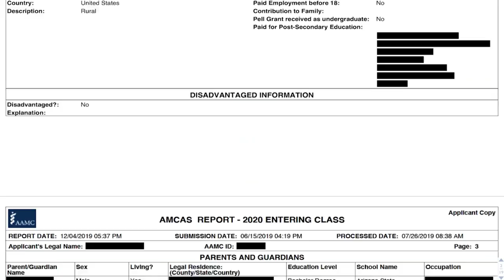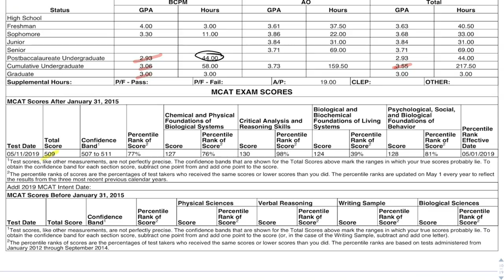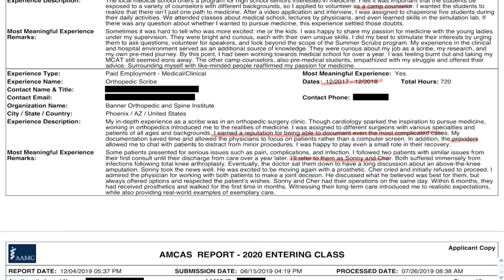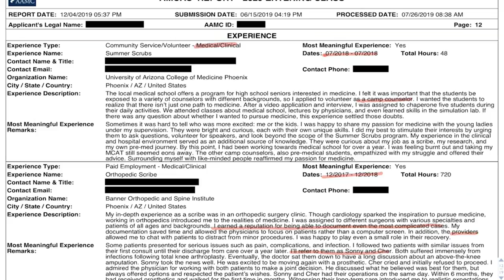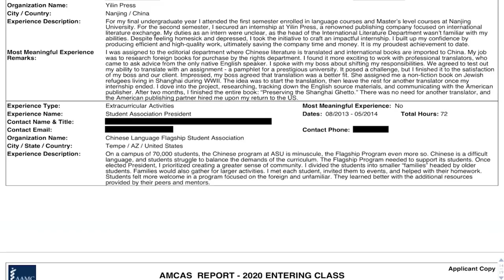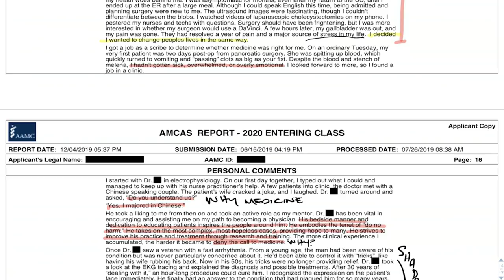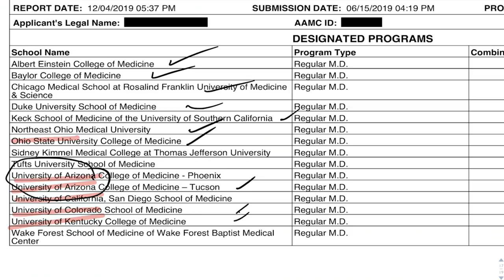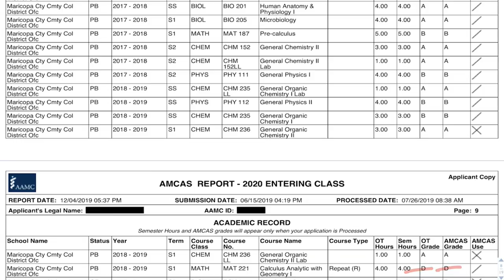Can Two Bad Grades Hold You Back from Med School? | Application Renovation (S2 E3)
Today I'm talking with a nontraditional premed who was unsuccessful in her last application cycle. She thinks her low science GPA was the reason she didn't get any interviews. Really, her GPA would've been decent without two bad grades in calculus and pre-calc. Listen in to hear all my advice as I review her app!

To be featured on Application Renovation, fill out the application

Our student this week applied to med school last year with a down-trending GPA. She is a nontrad who lacked guidance on her premed path. She failed calculus, then only passed pre-calc with a D. In the rest of her prereqs, she got A's and B's. She didn't get any interviews in her first application cycle.

Here are some of the issues we discuss:

• Why did her AMCAS application take so long to get processed (over a month)?

• How can you improve your written description for Institutional Actions (like hers for academic probation)?

• Her Science GPA doesn't look great: Her postbac BCPM GPA is 2.93, her cumulative BCPM GPA is 3.06, and her graduate BCPM GPA is 3.00. Her cumulative undergraduate GPA is not nearly as low, however, at a 3.55.

• What counts as "passing" in your medical school prereqs? On your med school application, "passing" is different from the normal definition we think of.

• For DO schools, calculus would not be counted in your science GPA. So with a couple of low math grades like this, it becomes especially prudent to give DO schools another look.

• Does she need to retake her 509 MCAT (with a 124 Bio subsection score)? She was surprised by my answer!

• Does scribing count as shadowing? How should you write about it in your application?

• How can you write your activity descriptions so that the admissions committees know you actually got CLINICAL experience? And what are the risks of marking activities as "clinical experience" if they aren't truly clinical in nature?

• Why should you use the term "physicians" rather than "practitioners" or "providers" in your application?

• What should you list as the "end date" for extracurricular activities that you're still involved with at the time of your application?

• In your personal statement, how should you balance between storytelling and reflecting about what those experiences meant to you?

• Where do students commonly run into problems when writing about their shadowing experiences in their personal statement?

• We also looked at her school list, which included a fair amount of competitive schools and public out-of-state schools. I give her some advice on how to adjust that list when reapplying.

• How should you document your research publications in your medical school application?

• Is a Special Master's Program (SMP) worth it just to fix a science GPA that's being dragged down by two classes?